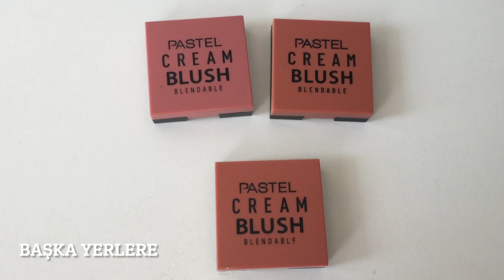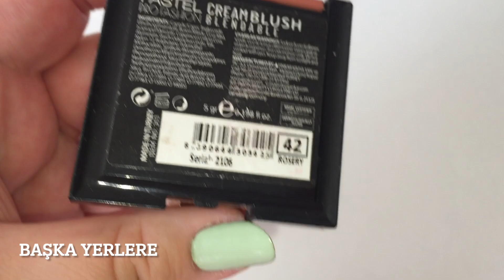35TLYE KREM ALLIK😃PASTEL CREAM BLUSH DENİYORUM🌞